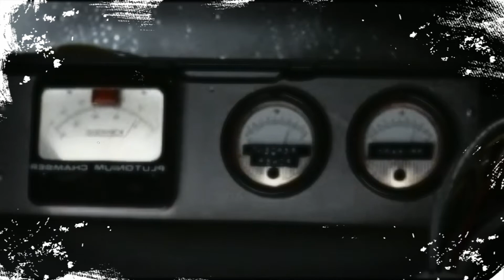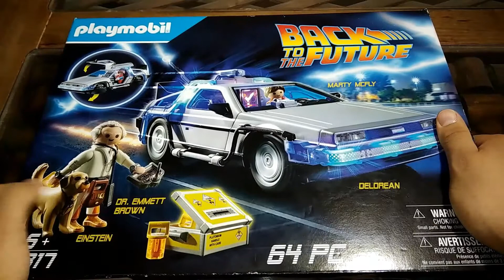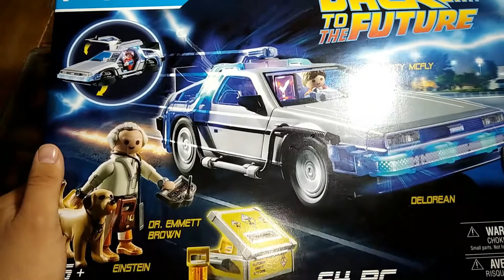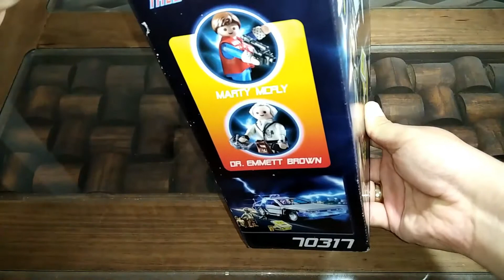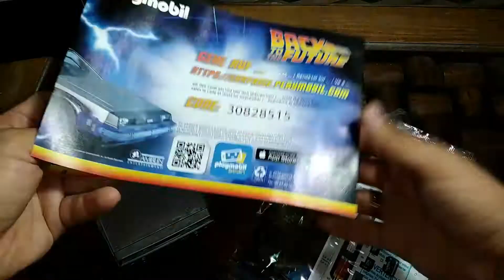el hermoso delorean playmobil sufriendo con el instructivo!!! SleepingRacoon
el hermoso delorean playmobil sufriendo con el instructivo!!!
chicos en el día de hoy les traigo el unboxing y review en español del delorean de playmobil ,espero que disfruten del vídeo, les dejo aquí el link a la pagina de face para que puedan seguirme y comunicarse conmigo,